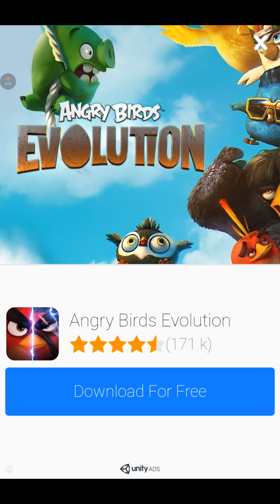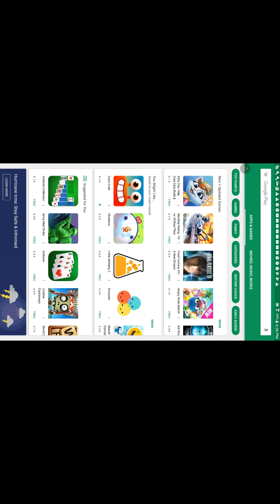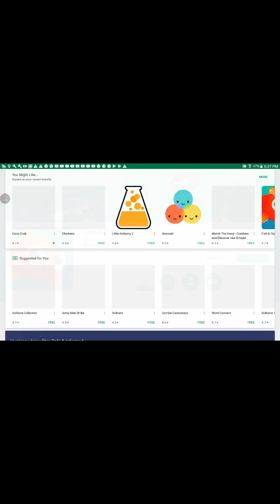Should you get it? Part 1-COCO CRAB